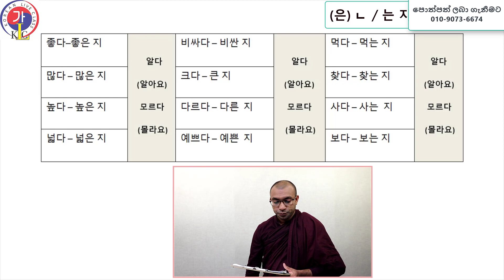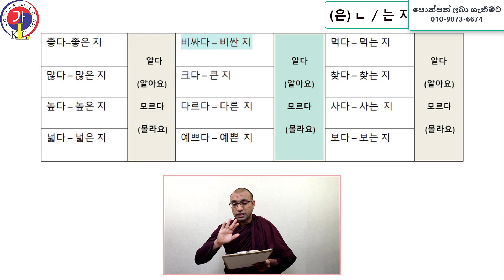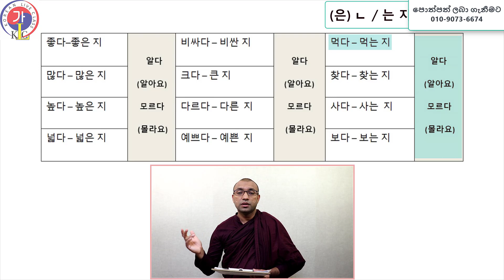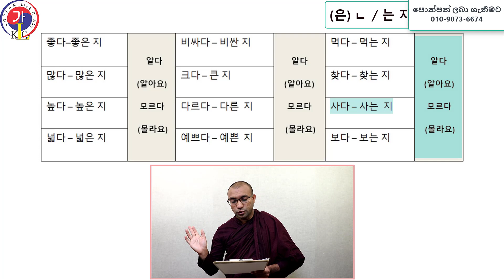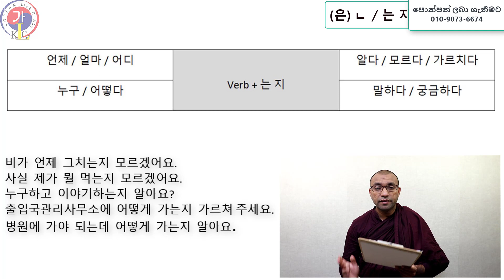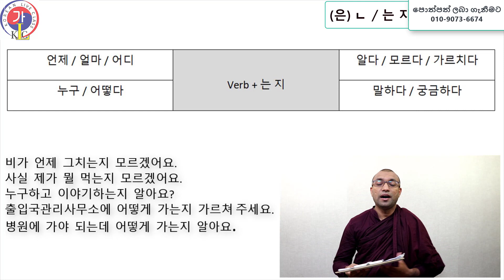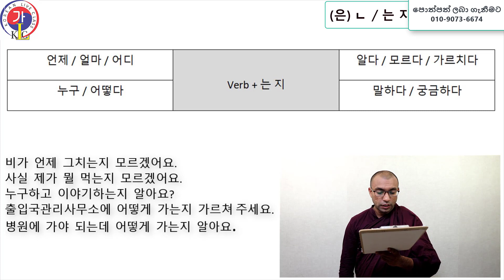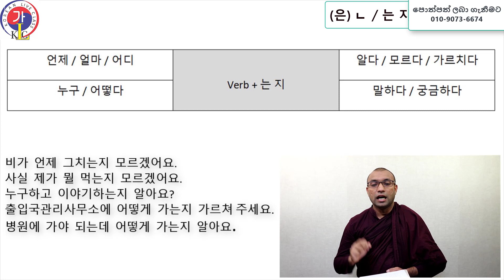(으) ㄴ / 는 지 알다 / 모르다 Grammar 60 Lesson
FB Messages